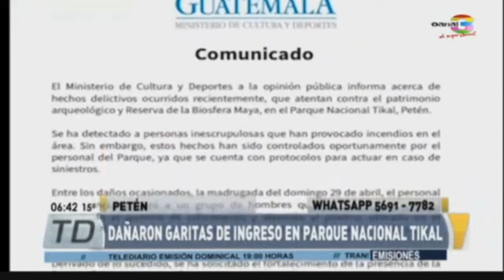01 05 18 TELEDIARIO DAÑARON GARITA DE INGRESO EN PARQUE TIKAL